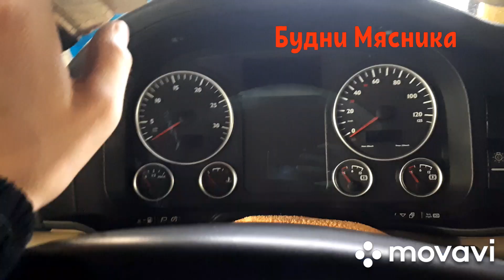MAN. Татарин.Зерновоз беспредельщик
Зерновоз